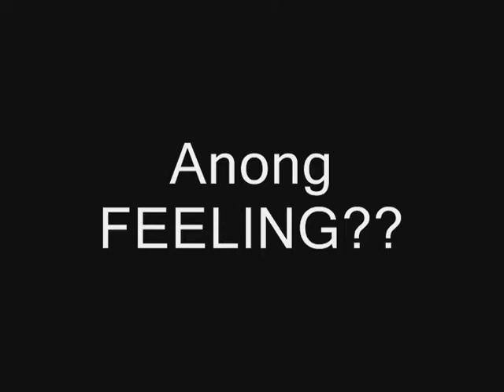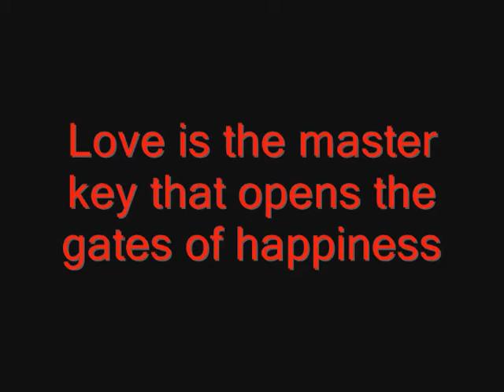MY WEDDING PROPOSAL INTERVIEW "kuno" (edmar and kim)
wedding proposal! ccp complex.. ahahaha the unforgettable experience with me and my wife! hehehe